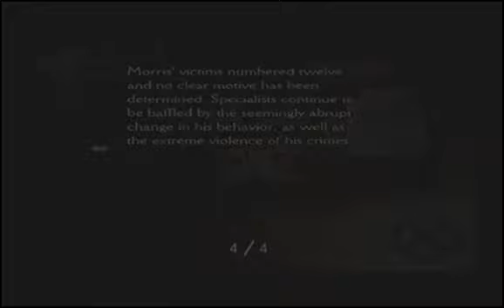Let's Play Clock Tower 3 Part 1.5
The next and last "Horror" game I'm going to play, you can argue if it's a horror or a thriller but meh ... I like it :P

One of my favourite Heroines in a Video Games (Number 1 is still Heather from Silent Hill 3), I like her campy acting but oh well ^^

Oh and nevermind my Innuendos regarding the main character ;P Don't care that she's barely 15, she's legal in Germany xD